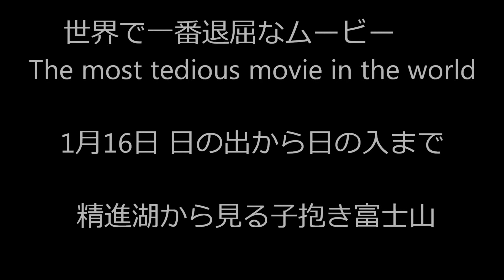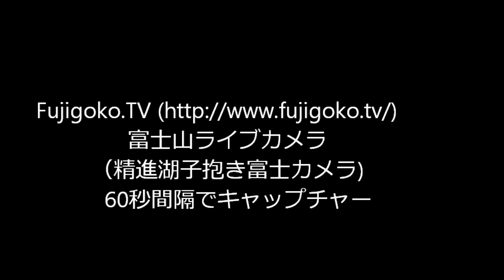ＨＤ 世界一退屈なムービー⑵ 1/17 精進湖から見る子抱き富士。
高速回線はＨＤに　チェックを入れてください

1月17日 日の出から日の入まで　 精進湖から見る子抱き富士山
Fujigoko.TV 朝６：００～夕１７： ００まで12時間(６０秒間隔)７２０枚の静止画像をキヤップチャー
１２時間を→0.01秒間隔で７２秒のムービー化  時間経過を わかり易くする為  画像に時計を付けました　   午前中は富士は顔を見せていましたが午後は雲に覆われました。